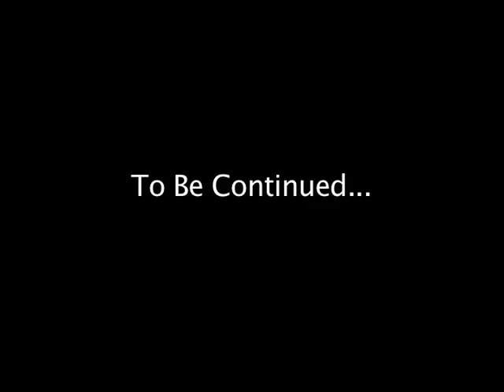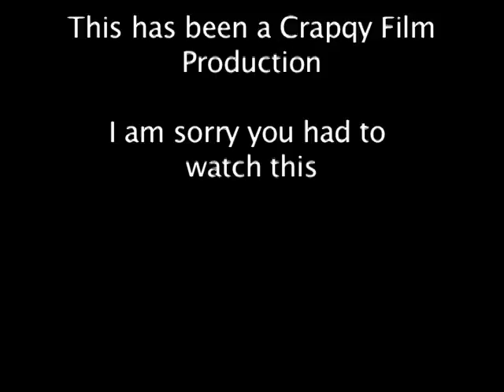The Arm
The Redneck, Nerd, and the other guy. What happens... find out!